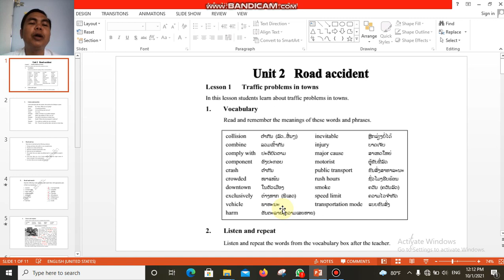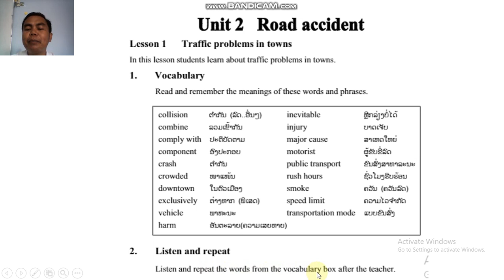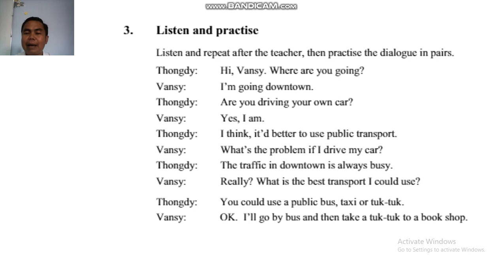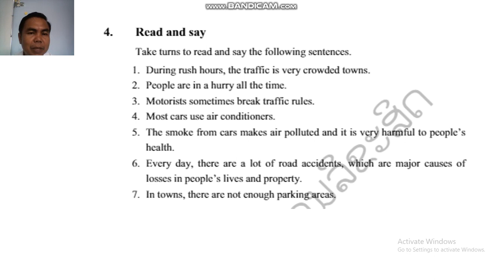ພາສາອັງກິດ ມ 7 Unit2 lesson1 ຄລິປ1 15/10/21